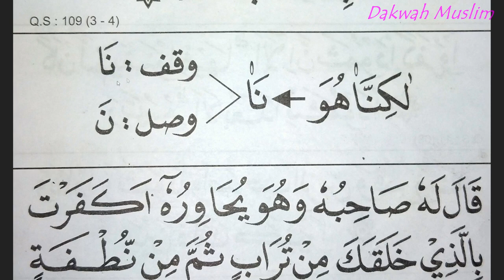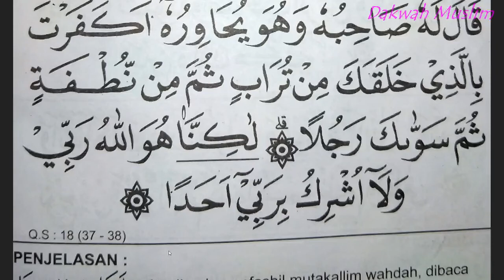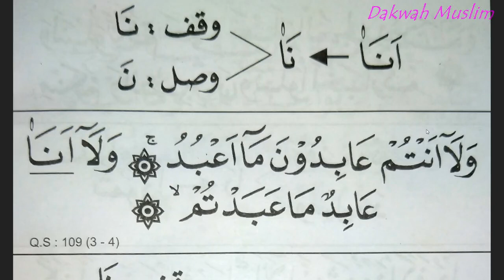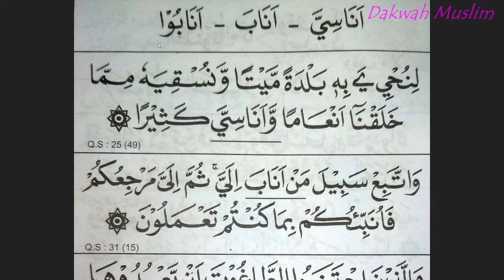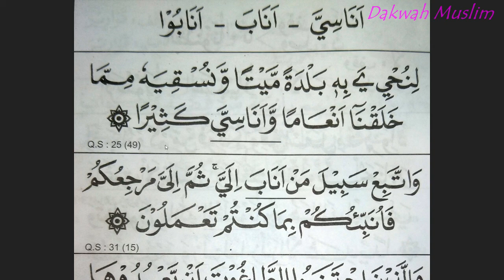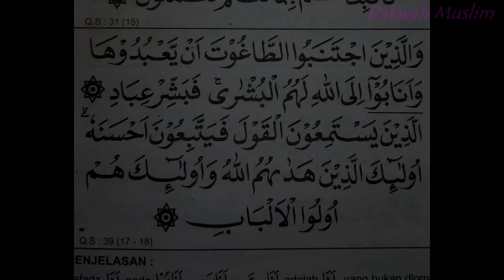Tanda LONJONG di Atas ALIF Dalam Al-Qur'an - Tartil 6 Halaman 10 & 11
Terima kasih atas dukungannya untuk channel DAKWAH MUSLIM semoga channel dakwah ini bisa tetap istiqomah memberikan konten islami dan bisa menjadi amal buat kita semua serta menjadi ilmu yang bermanfaat dunia akhirat. Kami berharap  channel dakwah ini bisa terus berkembang luas di berbagai media dakwah dan disukai oleh semua kalangan.

Terus nantikan video terbaru dari channel ini, semoga dari setiap video selalu memberikan berkah untuk kita semua, Aamiin